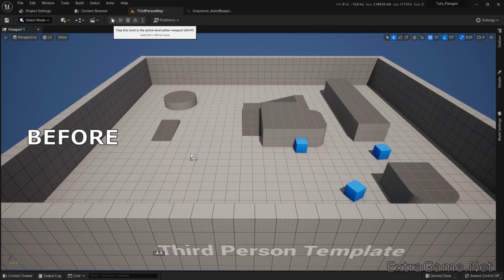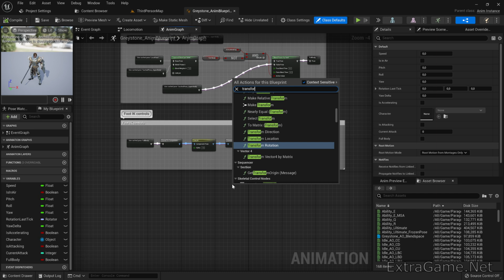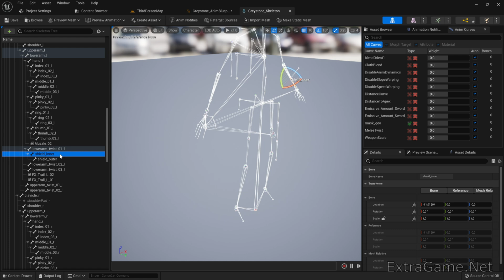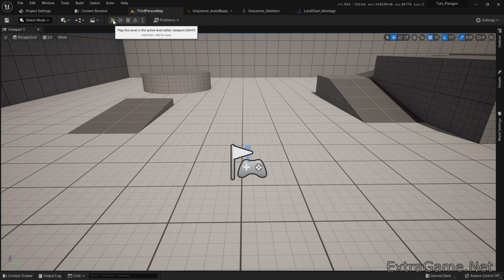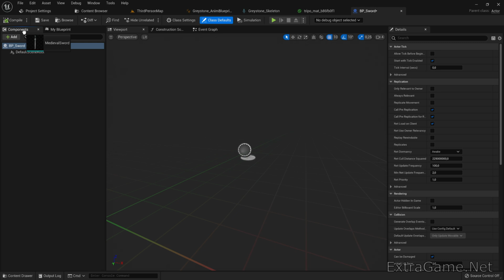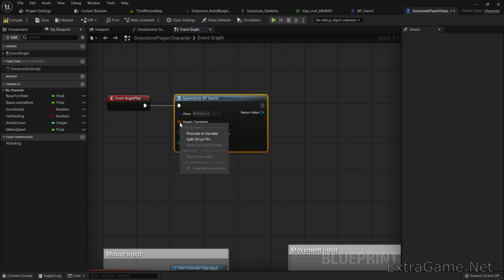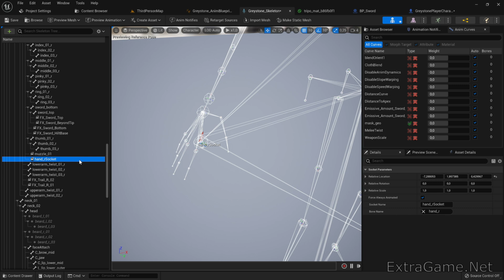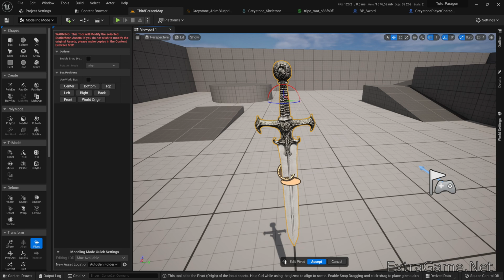Paragon Character Weapons / Unreal Engine 5 Tuto step by step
Paragon Character Series #3. Unreal Engine 5 tuto step by step.
Using the UE5 free Third Person Template, I guide you through removing default weapons from Paragon characters and attaching custom ones.
As I work on my original RPG 'Dungeon Forge: Legacy' (in development for 2.5 years), I share what I learn along the way to help you with your projects!
In this tutotrial, I used a weapon generated with Tripo AI.

👉 Questions about weapons or Unreal? Drop them in the comments!
✖️ Follow me on X for real-time updates: @extragame_net

🎮 "Dungeon Forge: Legacy": My retro-modern RPG with a dungeon editor, in active development.

CHAPTERS
00:00 Intro
00:53 Remove default weapons
03:16 Remove default animation
03:42 Add a new weapon
04:32 Attach weapon to character
07:30 Result